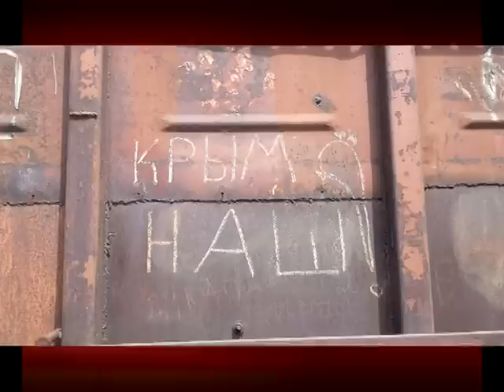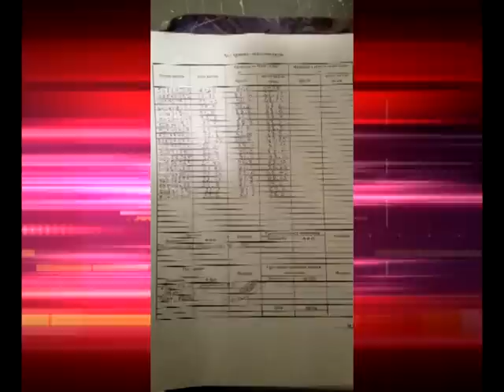Кому мешает батальон "Торнадо"?